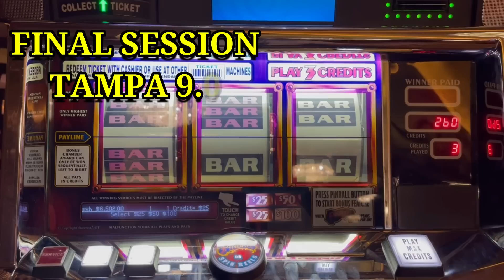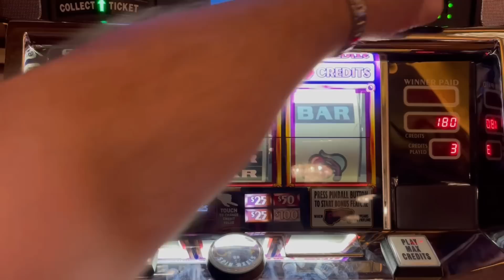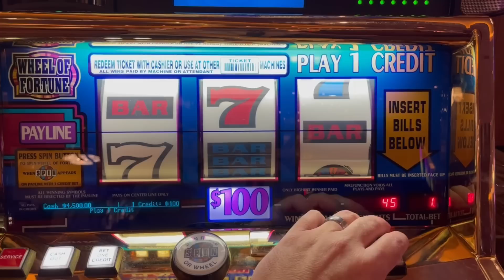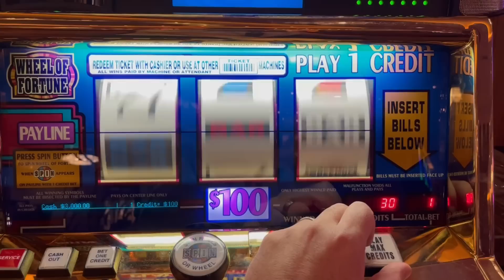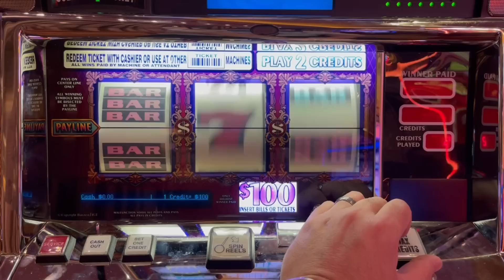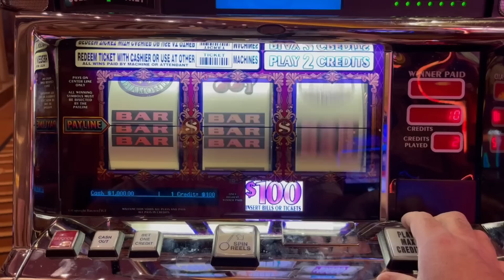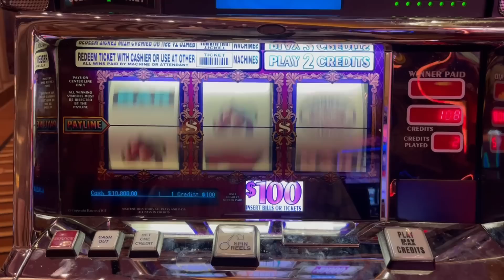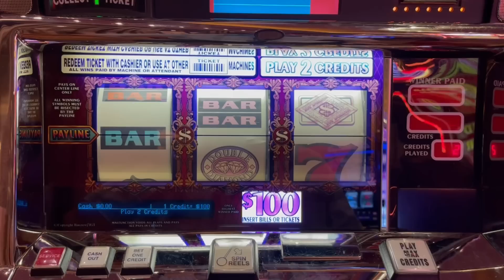Tripling Up The Handpays 🍀 *Tampa 9.0 ~ Finale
Welcome to my Final Session on our Tampa 9.0 series!   Let's hit some handpays!🤞🍀
Time Codes:
0:00 - Intro
0:48 - Pinball
4:00 - Brunch!
5:27 - Wheel Of Fortune
8:17 - Double Top Dollar